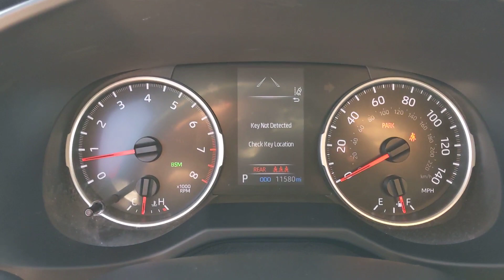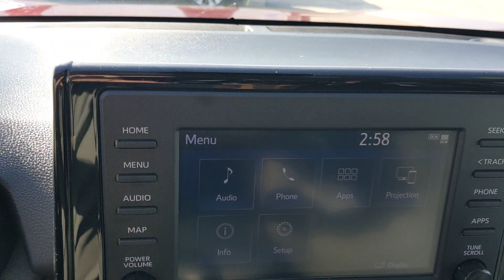2021 Toyota RAV4 Orange County, Garden Grove, Westminster, Santa Ana, Anaheim, CA T092367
Ruby Flare Pearl Used 2021 Toyota RAV4 XLE available in Garden Grove, California at Toyota Place. Servicing the Orange County, Garden Grove, Westminster, Santa Ana, Anaheim, CA area.

Toyota Place
9670 Trask Ave

Certified. RAV4 Clean CARFAX. Ruby Flare Pearl Black Cloth. Priced below KBB Fair Purchase Price! Odometer is 33959 miles below market average! 28/35 City/Highway MPGToyota Certified Used Vehicles Details:* Vehicle History* Roadside Assistance* Warranty Deductible: $0* Transferable Warranty* Limited Warranty: 12 Month/12000 Mile (whichever comes first) from TCUV purchase date* Limited Comprehensive Warranty: 12 Month/12000 Mile (whichever comes first) from certified purchase date. Roadside Assistance for 7 Year / 100000 Mile* 160 Point Inspection* Powertrain Limited Warranty: 84 Month/100000 Mile (whichever comes first) from TCUV purchase dateCall today and ask for our Sales Managers. Call Toll FREE .*Complimentary Maintenance on every new car purchase thru Toyota Care (2 Years / 25K Miles) *Large Selection of Toyota Certified and other used vehicles in stock *Internet Sales Department Hours: 9 AM to 9 PM Monday - Sunday *Unless designated as the SELLING PRICE any price information provided is an ESTIMATE not the final price for the vehicle. All advertised prices exclude government fees and taxes any finance charges any dealer document processing charge any electronic filing charge and any emission testing charge. All inventory listed is subject to prior sale. Please note that offers expire at end of business day. While great effort is made to ensure the accuracy of the information on this website errors do occur so please verify information with the dealership. Fuel efficiency is based on EPA mileage ratings and should be used for comparison purposes only. Your mileage may vary. *Does not include dealer installed options.